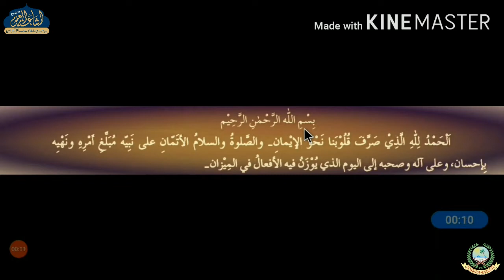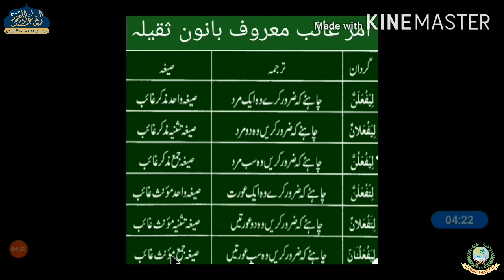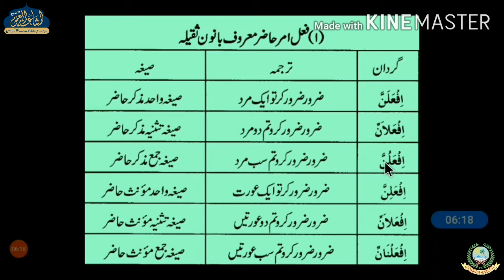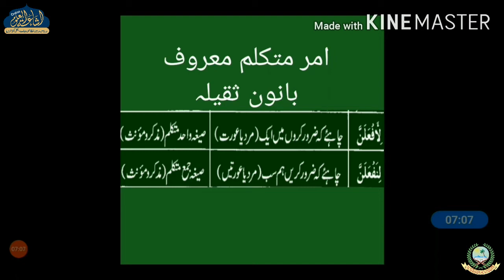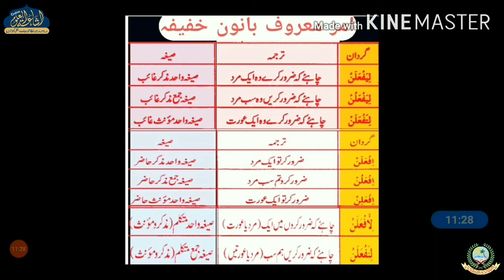ILMUS SARF DARS 27 | ARABIC 1 | MUFTI NOMAN SAHAB | ISHAATUL ULOOM ONLINE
علم الصرف
درس نمبر 27
عربی اول
مفتی نعمان صاحب

Jamiaislamiaishaatululoom.com